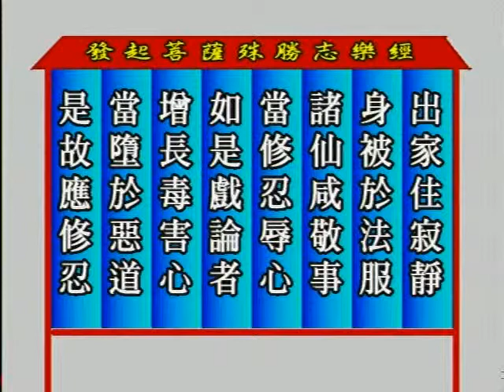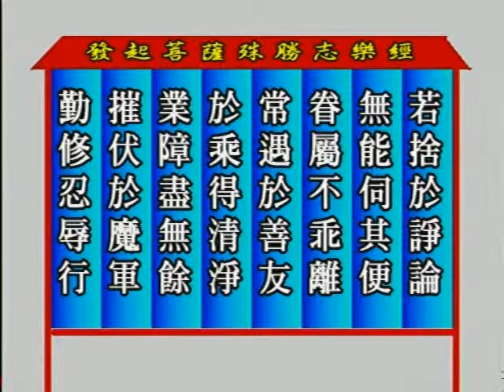彌勒菩萨所问经 132 / 145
发起菩萨殊胜志乐经 (又名: 彌勒菩萨所问经)

主讲人: 净空法师
时间: 1996年 10月
地点: 新加坡佛教居士林

Amida, Buddhism, Hell, Dharma, Heart Sutra, Karma, Ultimate Bliss, Mantra, Metta, Morality, Amitabha, Amituofo, Pureland, Shurangama, Chin Kung